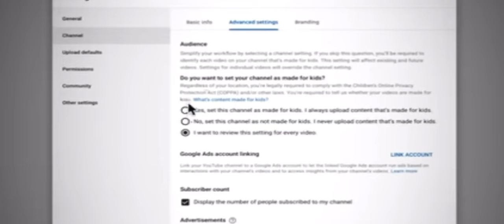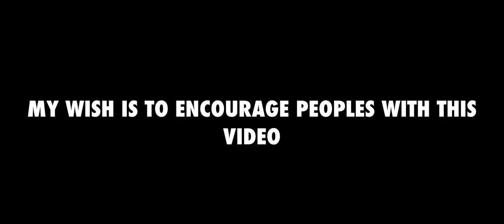(2020-2022) Life is too short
Hi everyone, hope you have a great time on special holiday, it’s been one of a heck Years that we been through. This Video that I’m showing all of you around the world, to encourage all the peoples that had been through a tough time for all the years and giving you positive feeling to never give up. Because Life is too Short.

Hope this Video is helping you. We love you all very much❤️, with your friends and families and also Around the World 🌎

Always be positive and be happy.

Stephen Rippy Soundtrack - Five Long Years

Hans Zimmer Soundtrack - When you believe